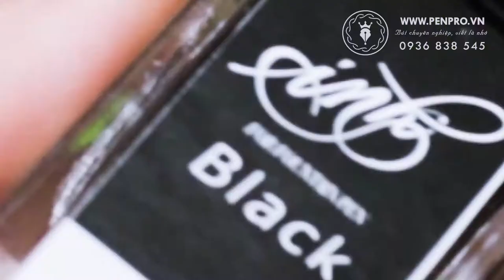MỰC NHẬT DÀNH CHO BÚT NGÒI LÁ TRE 15ML | PENPRO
Video giới thiệu mực nhật pilot 15ml Penpro nhập và phân phối

2. Bút tự tạo thanh đậm

Chúng tôi luôn luôn đưa đến người dùng những sản phẩm chất lượng nhất tới tay người dùng